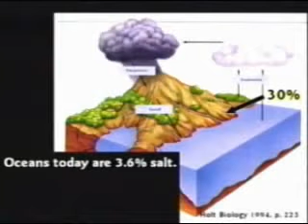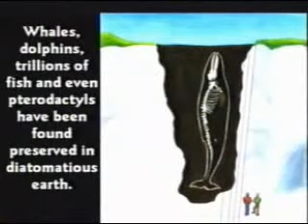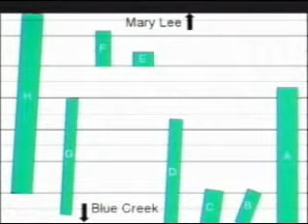kent hovind vs waggoner part 10.